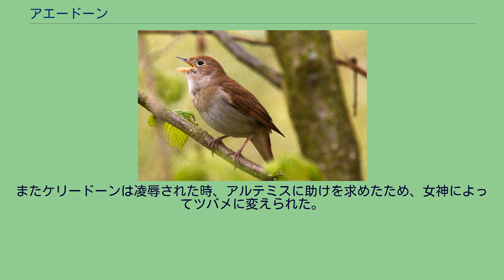アエードーン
サヨナキドリ（ナイチンゲール）。
ヨナキウグイスとも。
アエードーン （古希: Ἀηδών, Aēdōn）は、ギリシア神話に登場する女性である。
長母音を省略してアエドンとも表記される。
アエードーンは文献によって異なる物語が語られている。
この女性はパンダレオースの娘とされる。
父親のパンダレオースは同じ名前を持ち（ただし長母音を持たない）ゼウスに罰せられたと伝えられるパンダレオスとおそらく同一人物と考えられるが詳しくは不明である。
ホメーロスの叙事詩『オデュッセイアーにはペーネロペーがパンダレオースの娘アエードーンについて言及する箇所があり、そこに付された古註よると彼女はテーバイの王ゼートスとの間に1子イテュロスを生んだが、夫の兄弟であるアンピーオーンの妻ニオベーが14人の子を生んだのを妬み、ニオベーの子を殺そうとして、暗闇の中で誤ってわが子を殺してしまった。
悲しみにくれる彼女を哀れんだゼウスはアエードーンの姿をサヨナキドリ（ナイチンゲール）に変えた。
アントーニーヌス・リーベラ―リスの『変身物語集』で語られている物語は、アテーナイ王パンディーオーンとその娘ピロメーラーとプロクネーの物語とよく似ている。
パンダレオースの娘アエードーンはポリュテクノスと仲の良い夫婦でイテュスという名の息子がいた。
パンダレーオスはエペソスの岬に住み、デーメーテールにどれほど多く食事をとっても胃もたれしない恩恵を与えられており、ポリュテクノスはヘーパイストスから斧を与えられたリュディアのコロポーンに住む大工だった。
アエードーンとポリュテクノスの夫婦は幸せに暮らしたが「ゼウスとヘーラーよりも深く愛し合っている」と自慢したためヘーラーは怒り、争いの女神エリスを送り込んだ。
彼らは喧嘩をはじめ、アエードーンは機織りの途中で、ポリュテクノスは戦車を作っている途中だったため、先に作り終えた者に負けた者が侍女をおくる約束をした。
アエードーンがヘーラーの手助けを借りたため勝利し、ポリュテクノスはこれに腹を立て、妻の妹であるケリードーンを凌辱して、髪を切り落し衣装を変えさせて誰かに話したら殺すと脅し、妻アエードーンの侍女として差し出した。
アエードーンは初めのうちは気付かなかったが、一人で嘆き泣く声で妹ケリードーンであると気付き、夫に復讐するため息子イテュスを殺害し、その肉をポリュテクノスに食べさせ、ケリードーンと共に父パンダレーオスに助けを求めた。
事態に気付いたポリュテクノスがパンダレーオスの屋敷に行くと、残虐な行いを知った召使いたちに捕らえられ体に蜂蜜を塗られて羊の群れの中に捨てられた。
夫の体にハエが集り苦しむ姿を見たアエードーンは憐れに思いハエを追い払ったが、それを見た両親と兄はアエードーンを殺そうとした。
ゼウスはこれらを憐れんで、アエードーンをウグイスに、ポリュテクノスはキツツキに、パンダレーオスはオジロワシに、アエードーンの母はカワセミに、兄はヤツガシラに変身させた。
またケリードーンは凌辱された時、アルテミスに助けを求めたため、女神によってツバメに変えられた。